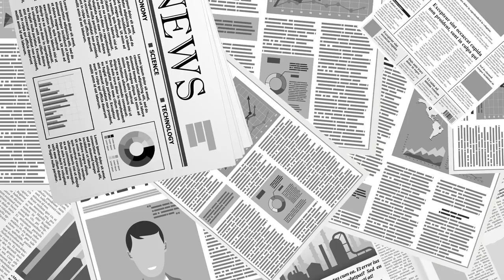결정적 증거, 10가지 / 이경복 (재 캐나다, 은퇴 회계사) [공병호TV]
Bitcoin : 3MTW849AkP2ftLeSK2teZHMmzLu7Z83s9U